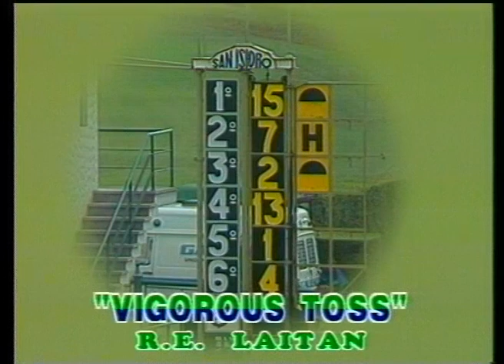1991 12 14 Gran Premio Joaquin S de Anchorena G 1 1991 VIGOROUS TOSS - HSI